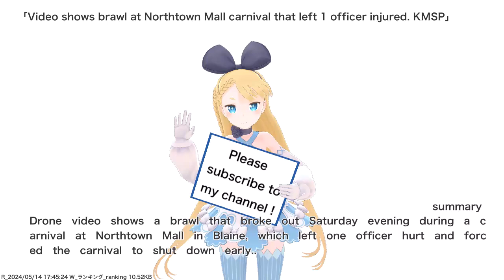Video shows brawl at Northtown Mall carnival that left 1 officer injured. KMSP,etc